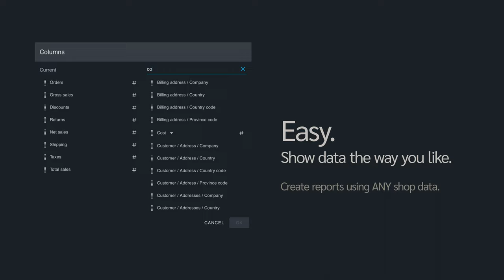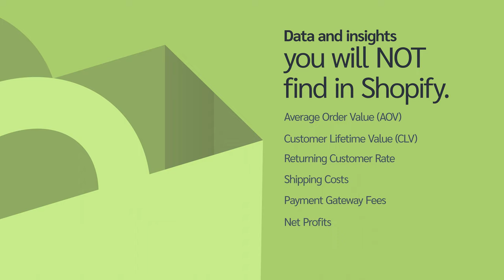Report Toaster Explained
Why Report Toaster is the most powerful Reporting and Analytics tool for Shopify merchants.